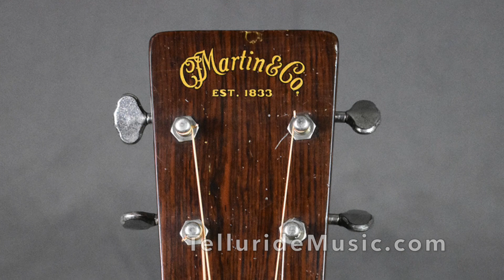"William Powell" - Prewar 1933 Martin OM-18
"William Powell" by Leo Kottke sounds just right on a 1933 Martin OM-18.